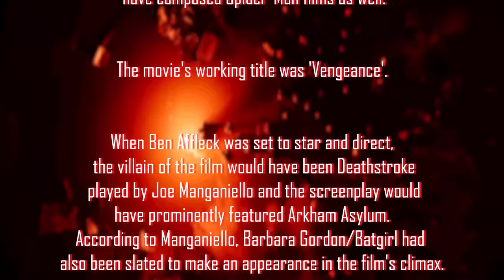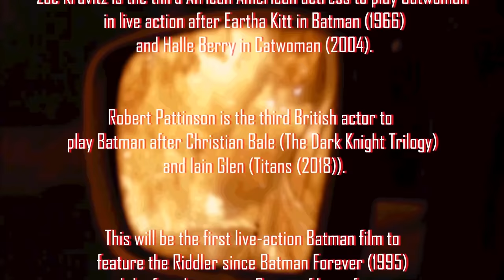The Batman Main Trailer Reaction Mashup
The Batman

The plot is unknown.

Writers: Matt Reeves, Peter Craig, Bob Kane(Batman created by)
Stars: Robert Pattinson, Paul Dano, Colin Farrell, Andy Serkis, Peter Sarsgaard, Jeffrey Wright, Zoë Kravitz, John Turturro

Bitcoin: 3BazEfCwp7284FBjUv4yUbBMT8iuo5uLzC
Ethereum: 0xE262f0ea2710F0d584909E4aD845C23B5C135064
Litecoin: MAoy8tTP2HVqxnvdpZYNH2qqHb2VnLSdLb